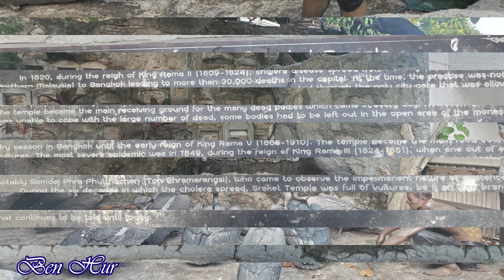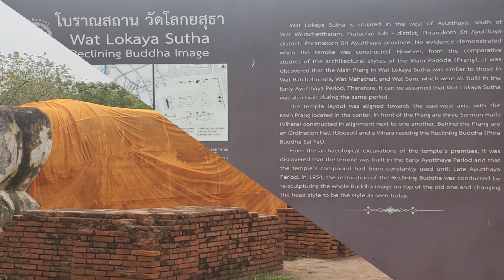태국 방콕서 순례자 허종백님이 태국 전통 음악과 함께 전해 주는 8번째 영상 소식